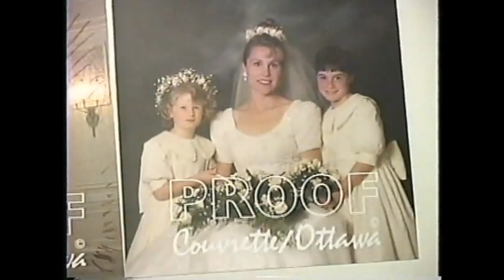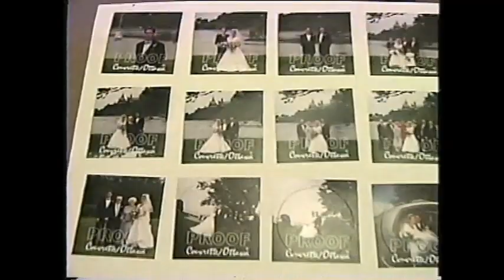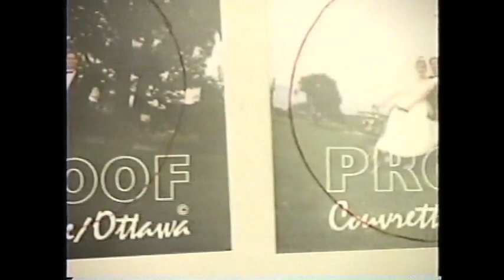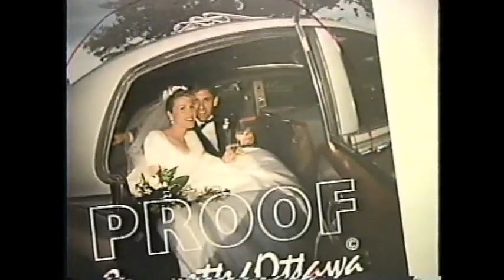1995 Steve and Laura NH t mp4